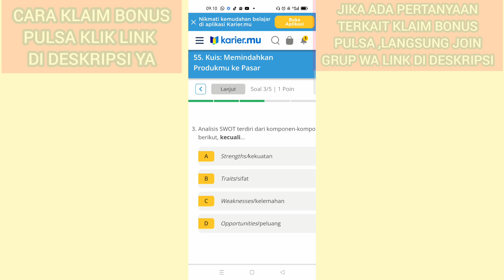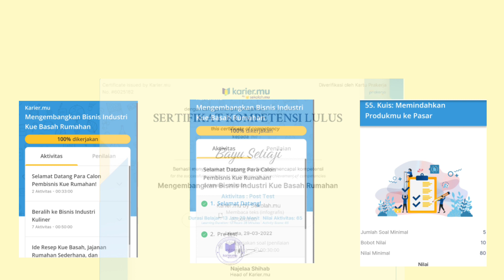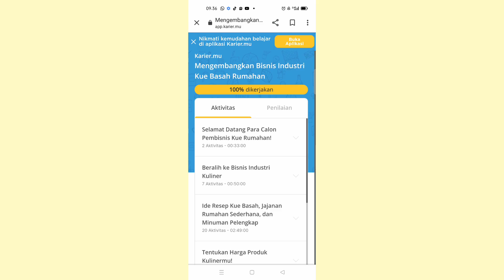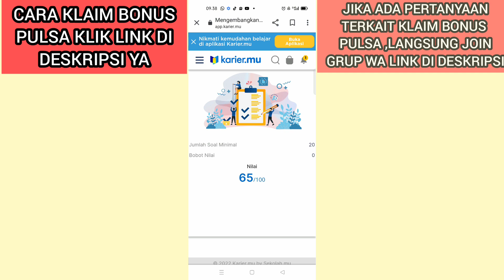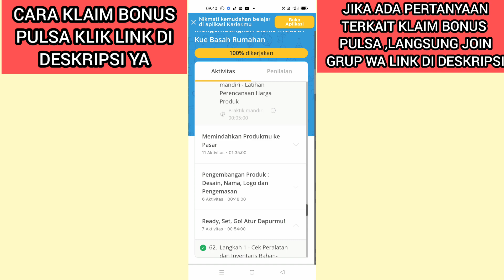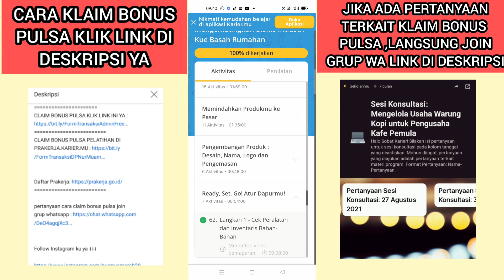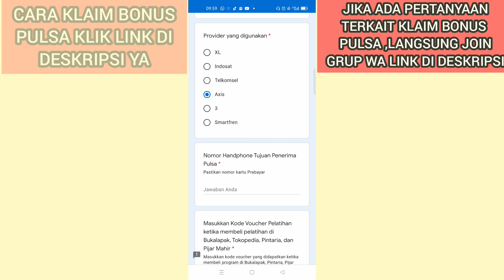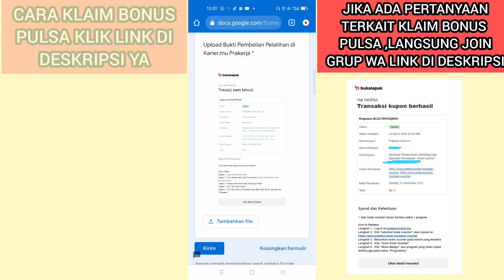CARA MENGIKUTI PELATIHAN DI KARIERMU DENGAN MUDAH DAN CEPAT (BUKALAPAK/TOKOPEDIA)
ASSALAMU'ALAIKUM .
hallo peserta kartu prakerja gelombang 24 , kali ini aku akan share cara mengikuti pelatihan di KARIERMU simak sampai habis ya .

*CAMPAIGN MINGGUAN BenerBenerSakti*( periode 31 Maret - 6april )

Total Hadiah 180juta untuk 360 orang pemenang .
hadiah berupa e-money Gopay,Ovo,Dan ShopeePay sebesar 500.000 untuk 30 pemenang setiap Minggu nya .

S&K
- Membeli minimal 1 pelatihan rekomendasi pelatihan di mitra Bukalapak, Tokopedia, Pijar Mahir, Pintaria dengan minimum pembelian 500.000
- Mengunggah 1 sertifikat pelatihan di IG Feed dan tag akun IG @Karier.mu dengan hastag BenarBenarSakti serta ajak dan tandai 3 orang teman
- Mengisi form keikutsertaan campaign

"[Rekomendasi Pelatihan Karier.mu Prakerja di BUKALAPAK]

Rekomendasi Pelatihan :
Mengembangkan Bisnis Industri Kue Basah Rumahan - Link Pelatihan (Rp.500.000)